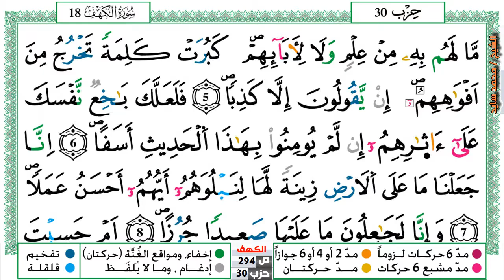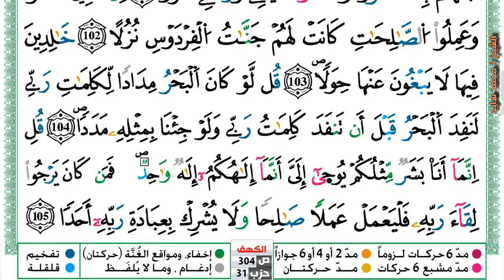SURAH AL KAHF سورة الكهف by @alaa_aql । ( كاملة ) منة اللة رمضان mennatallahramadan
(প্রতি শুক্রবার শুনুন) আবেগময় কণ্ঠে সূরা কাহফ । SURAH AL KAHF الكهف by @alaa_aql
سورة الكهف ( كاملة ) منة اللة رمضان mennatallahramadan - surah al kahf
The Hidden Secrets of Surah Kahf Finally Revealed
SURAH AL KAHF الكهف ‪‪‪‪‪‪‪‪‪‪‪‪‪‪@alaaaqel54
THIS MAJESTIC QURAN WILL MELT YOUR HEART
Al Sheikh Maher Bin Hamad Al Muaiqly | الشيخ ماهر بن حمد المعيقلي
Very calming recitation of Surah AL KAHF (the Cave) سورة الكهف
More Tilawats :
surah kahf first 10 verses,
surah kahf fast recitation,
surah kahf fast
surah kahf tarjuma ke sath
Zikrullah TV Surah kahf

beautiful soothing quran recitation

sheikh beautiful recitation

world famous quran tilawat

best quran recitation short clips

best ayat of quran, daily islamic motivation, most powerful quran recitation, best recitation of quran in the world,
islamic motivation video, islamic motivational speech, most relaxing quran recitation, Quran, Ayat, holy quran surah, Daily Recitation, quran tilawat, islamic way quran tilawat, quran tilawat heart touching voice, recitation of the holy quran, the holy quran english translation, islamic recitation of holy quran, heart touching quran recitation
best islamic motivation, most emotional quran, recitation,
most beautiful recitation, tilawat, heart touching tilawat, heart trembling quran recitation, heart touching tilawat,
islamic quran tilawat, quran recitation with english translation,